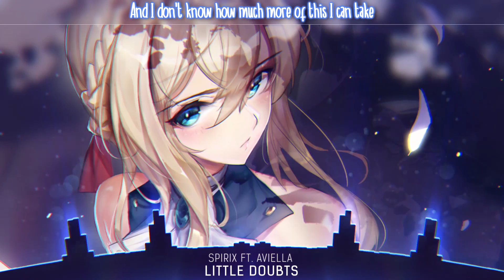Nightcore - Little Doubts - (Lyrics)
Nightcore - Spirix - Little Doubts (ft. Aviella) | Lyrics